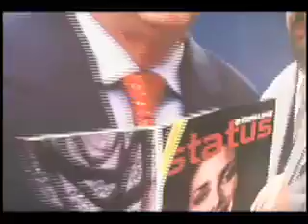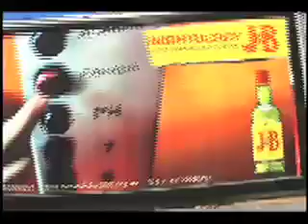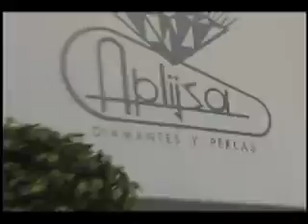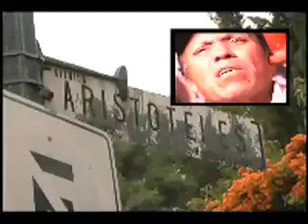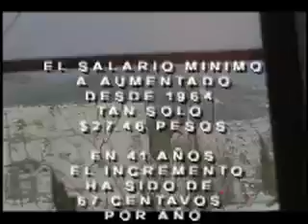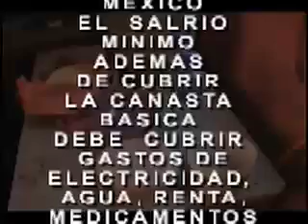SALARIO MINIMO 8 HORAS DOCUMENTAL DE JORGE SALGADO PONCE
EL SR. ALFREDO RUIZ  OBRERO DE LA CONSTRUCCION  CAMINA POR LA AVENIDA  MAS  LUJOSA  DE  MEXICO.  DOCUMENTAl  REALIZADO POR  JORGE EDUARDO SALGADO PONCE